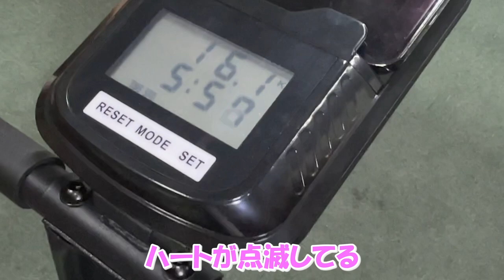【フィットネスバイク】20分でビチャビチャに汗かきました。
今回の撮影で使用させていただきました。

▼スピンバイク（BW-FNB02)はこちら▼
Youten　楽天市場

Youten　amazon

★期間限定価格 7/20まで★
フィットネスバイク 負荷16段階 10kgホイール マグネット負荷 折り畳み コンパクト 折り畳み エアロ バイク 静音 スピンバイク :BW-FNB02a:YouTen Yahoo!ショッピング店 - 通販 - Yahoo!ショッピング

コラボのお問合せはこちらから